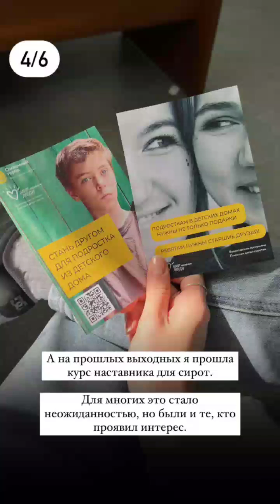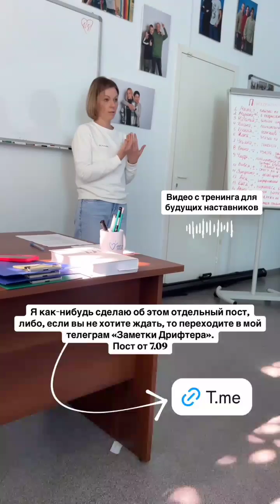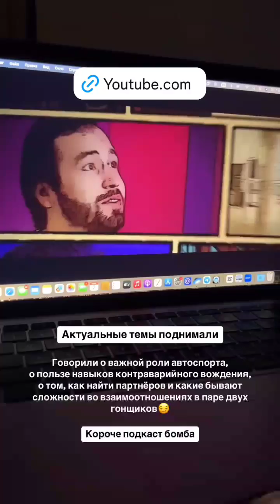Maria_drifter (Instagram stories от 10.09.24)